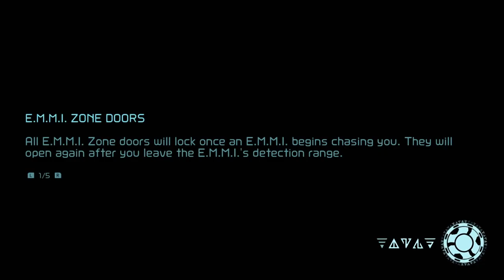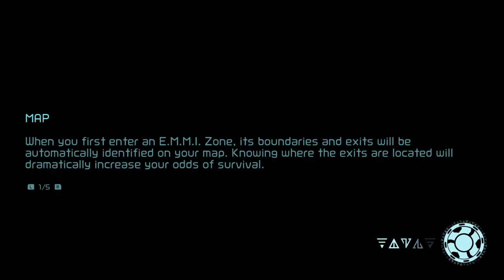Metroid Dread (Nintendo Switch) - 03 - Way to Dairon (Let's Play)